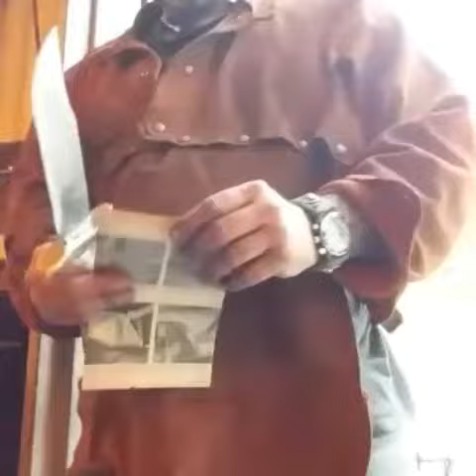Bowie knife made from farrier file